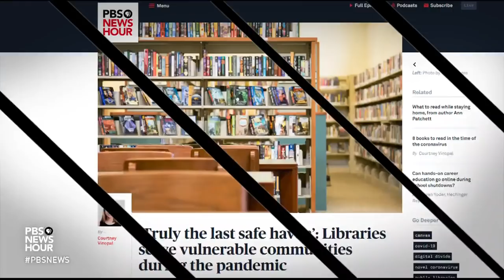The challenge of distance learning for parents of children with special needs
Roughly 14 percent of students enrolled in U.S. public schools receive special education services. As families across the nation grapple with home learning, what are the particular challenges the parents of these children face? Judy Woodruff reports and talks to Selene Almazan of the Council of Parent Attorneys and Advocates, a nonprofit aiming to protect the rights of children with disabilities.